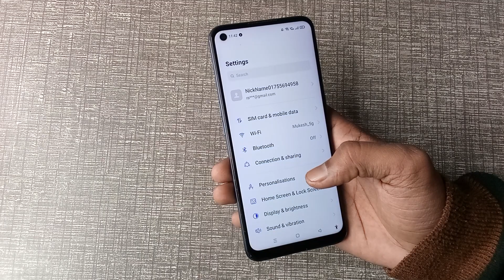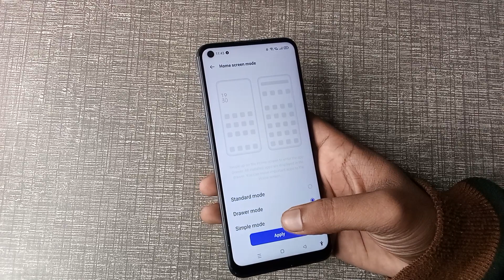How to use standard mode in Infinix smart 6, Infinix smart 6 me standard mode use kaise karen